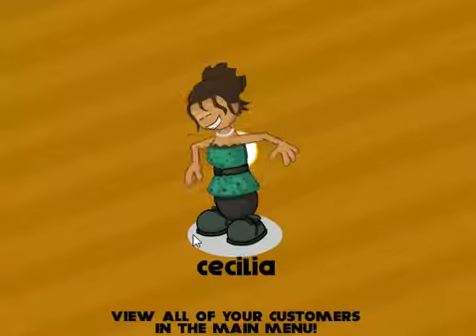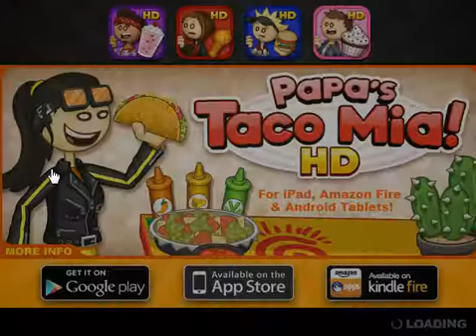jogando Papa's Taco Mia! parte 9